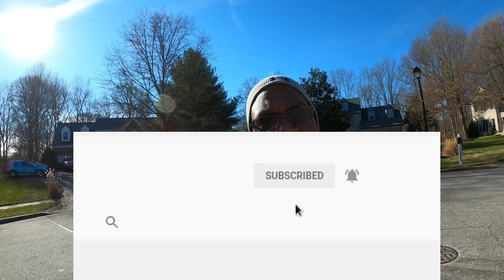bitcoin: Chancellor on brink of second bailout for banks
Bailouts for the banking industry have become commonplace.  If you're paying attention you have the opportunity to make a new way for the future generations of your family.  Learn to earn.